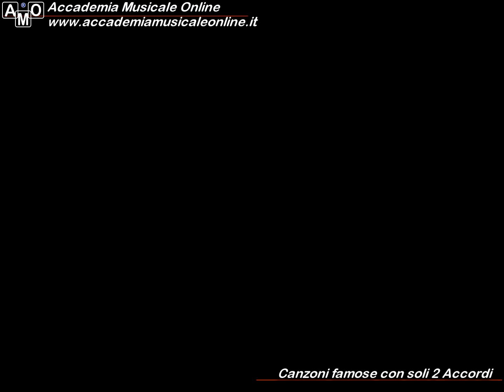Canzoni famose con solo due accordi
canzoni famose con solo 2 accordi.
Quanti accordi servono per fare una canzone? Bastano due accordi. Ascoltiamo Born in the usa di Bruce Springsteen, This is what you are di Mario Biondi, Devil in me di Zucchero e Matilda di Harry Styles.
Questi artisti creano brani di fama internazionale con solo due accordi.
Nel video trovate anche il loop di Batteria, Basso e chitarre, di Devil in me di Zucchero.
Con solo due accordi si possono creare emozioni